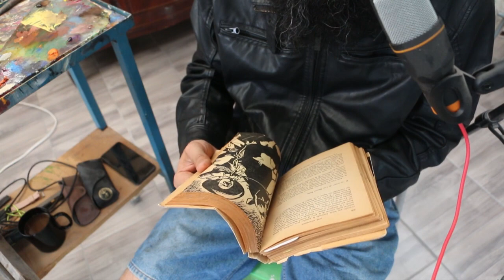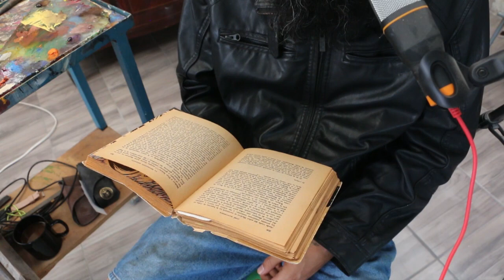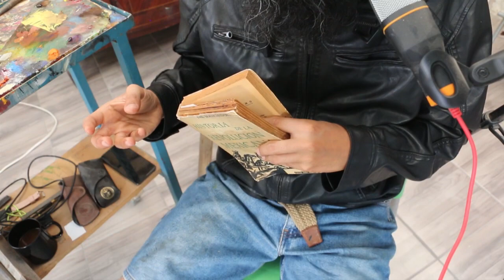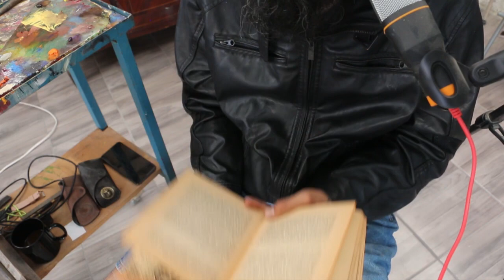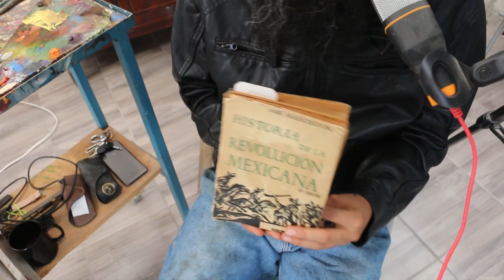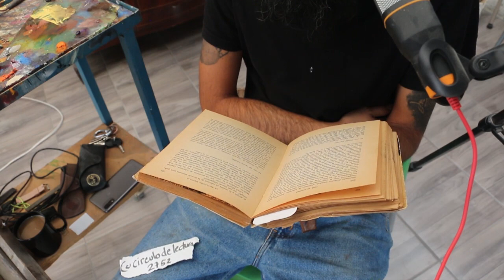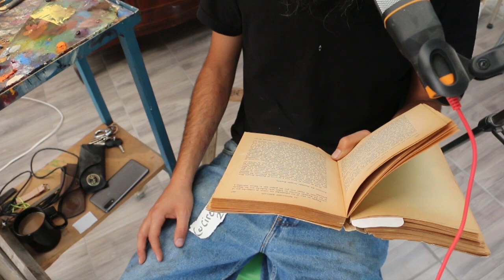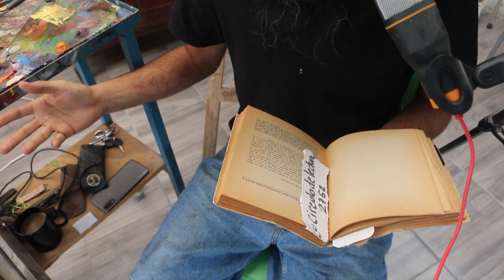LECTURA EN VOZ ALTA - HISTORIA DE LA REVOLUCION MEXICANA - JOSÉ MANCISIDOR - -AUDIOLIBRO -parte 8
Continuamos con la programación habitual.

Yo creo asumo que probablemente lo acabemos en la siguiente sesión.
Seguiremos con algo fantasioso, noveloso no se. Si continuar con las clases de Historia. O hacerlo en otro formato. En fin... Aquí abajo lo que leímos y como siempre... Bueno no se crean no e encontrado el link para que lo lean online.

Básicamente en esta ocasión leímos sobre EL HUERTISMO...
LA Disolución de las cámaras, el asesinato del senador Belisario Domínguez, el asesinato del diputado Serapio Rendón, El asesinato del diputado Adolfo Gurrión, El impacto o falta de, de la casa del obrero mundial, el caso de García Naranjo, El caso Tamariz, el Golpe de estado en Querétaro...El golpe e estado en Morelos, El traidor Victoriano Huerta y Felix Díax. La actitud de pascual Orozco y otros ex revolucionarios.
Emiliano Zapata vs Huerta

COMENTEN
COMPARTAN

siguiente...